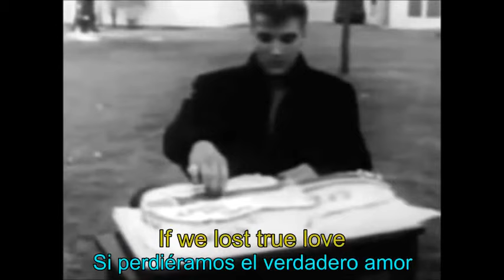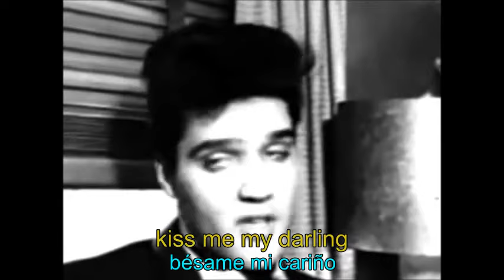It´s now or never (lyric + subtítulos español) Elvis Presley